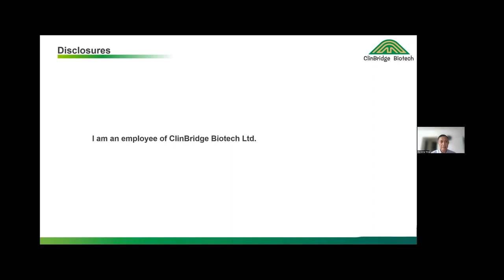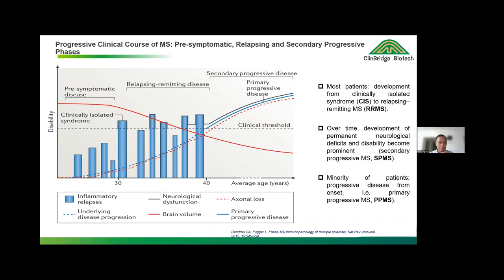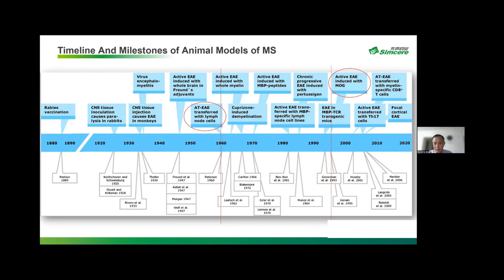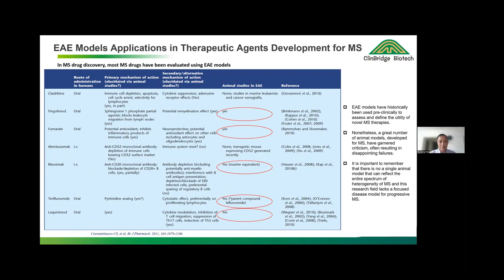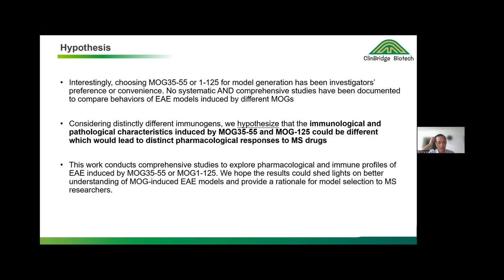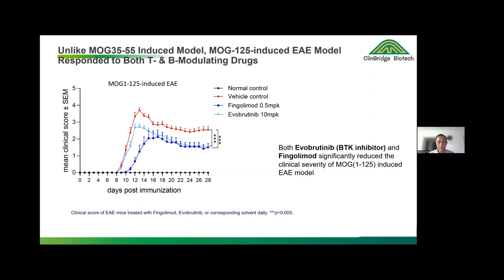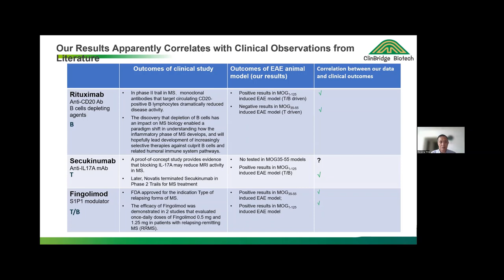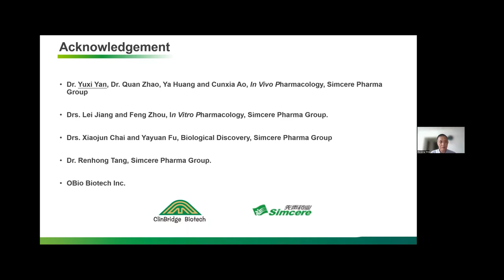WenQing Yang | ClinBridge Biotech Corp | China | WCID 2023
Presentation by WenQing Yang, ClinBridge Biotech Corp, China on "Guidance on MS animal model development: Experimental autoimmune encephalomyelitis models induced by different myelin oligodendrocyte glycoproteins exhibit differentiated pharmacological responses"